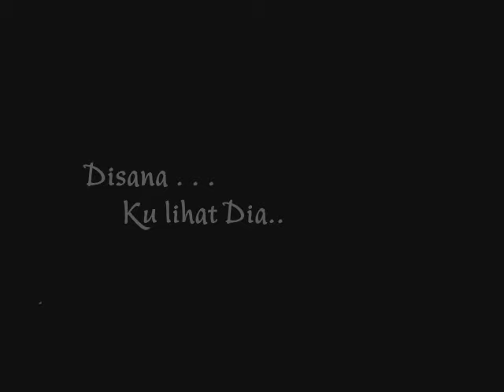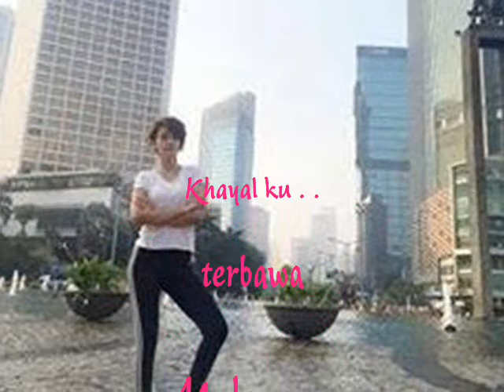GADIS DI CAFETARIA _ By: Dian Pramana Poetra.. (1988)